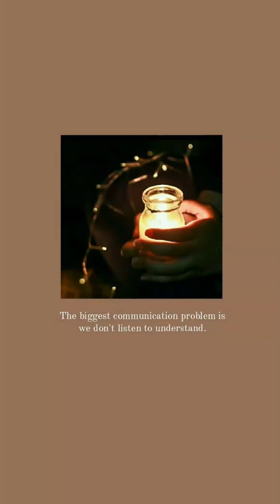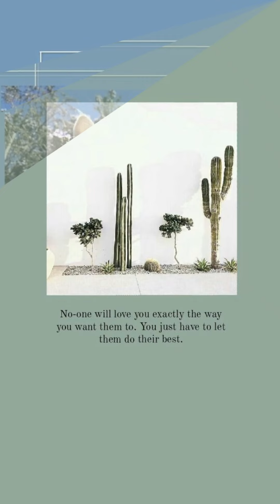inspirsational Quotes | Quotes about life | Inspiring vibes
Encourage quotes
life inspiration quotes
life lessons quotes
humanity quotes
new world quotes
hard working quotes
mother's day
father's day
friendship quotes
college quotes
sister quotes
Instagram quotes
Couple quotes
status quotes
short status
Whatsapp quotes
good mornings
ancient proverbs
all Time best
Famous people saying quotes
simple Quotes
inspiring vibes
inspiring quotes
hope quotes
struggling quotes
inspirational thoughts quotes
inspirational ideas
 attitude quotes
Bruce Lee quotes
Buddish quotes
Islamic quotes
Viral tags
viral quotes
quotes about life experience
ego quotes
alone quotes
emotional quotes
friend ship quotes
viral Whatsapp status
viral Whatsapp shorts
viral Whatsapp quotes
2 lines quotes
BTS quotes
faith quotes
quotes about trust
childhood memories
sigma rule quotes
Viral trending reel
captions ideas